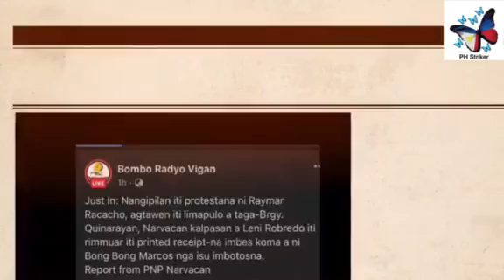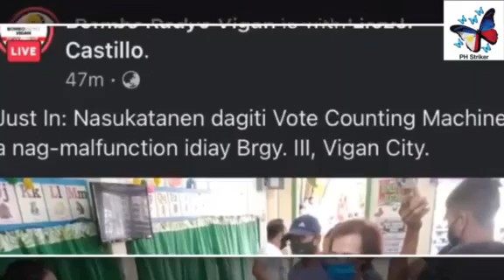Just in: BBM sa balota, LENI sa resibo/// Vote counting machine nasira o sinira?